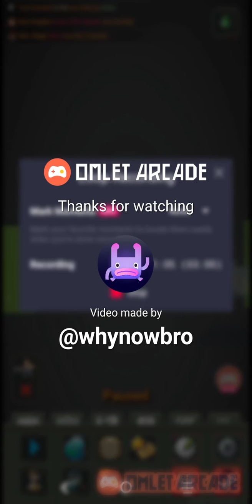the worldbox olimpicys(1)